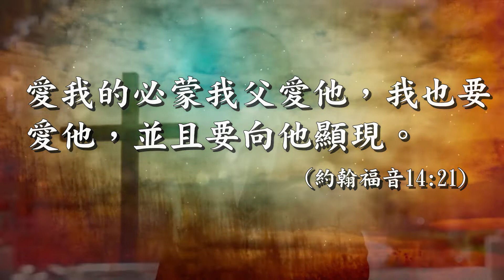靈程心語 應許篇 蒙愛的秘訣